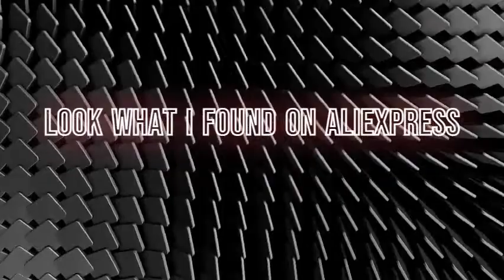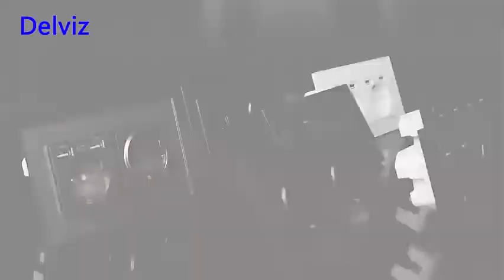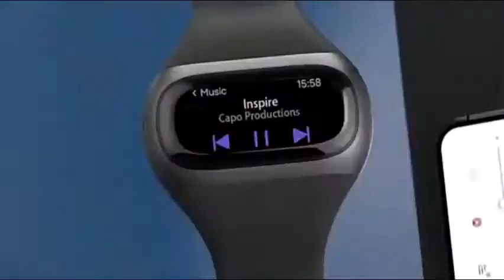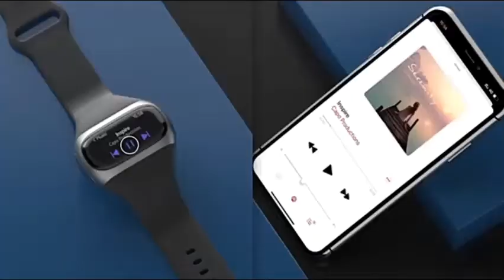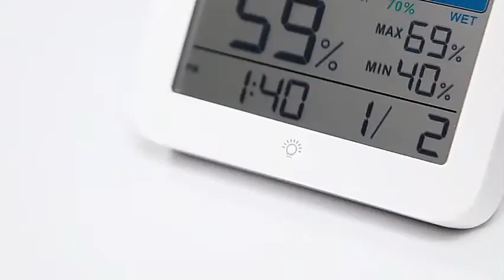Top 10 Unusual Things from AliExpress for under 20$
You can purchase all the products showed in video through the links showed below. 👇👇👇👇👇👇

✔️Bluetooth Wireless Sound Bar 16W Bluetooth Speaker 5.0 Computer 4D Stereo Subwoofer AUX PC Home Clock Indoor Sound Bar For Tv

✔️Xiaomi Mute Temperature And Humidity Clock Home Indoor High-precision Baby Room C/F Temperature Monitor LCD backlight Screen

✔️xiaomi giiker Super Huarong Road Question Bank Teaching Challenge All-in-one board puzzle game Smart clearance sensor with app

✔️Original Youpin Jordan judy Intelligent portable makeup mirror desktop led light portable folding light mirror dormitory desktop

✔️Xiaomi Automatic Bottle Opener for Red Wine Foil Cutter Electric Red Wine Openers Jar Opener Stopper Fast Decanter Set Gadgets

✔️Aukey Aipower W20 PRO Smartwatch True Wireless Earbuds Fitness Tracker Heart Rate Monitor Steps Counter Smart Watch Headphones

✔️Xiaomi Punch-free Towel Plug Holder Bathroom Storage hanger Towels Storage Wash Cloth Clip Bathroom Kitchen Accessories Tool

✔️New Xiaomi Youpin Cling Film Cutting Box Wall-mounted Suction Cup Adjustable Plastic Wrap Cutter Home Kitchen Food Storage HOT

✔️Delviz Wall Double 16A Outlet, With 5V 2A USB charging Ports,AC 110V~250V, Black Tempered Crystal Glass Panel EU Standard Socket

✔️ Xiaomi Night Light Motion Sensor Wireless Night lamp Kitchen Cabinet Wardrobe Lamp Wall Decorative Lamp Staircase Closet